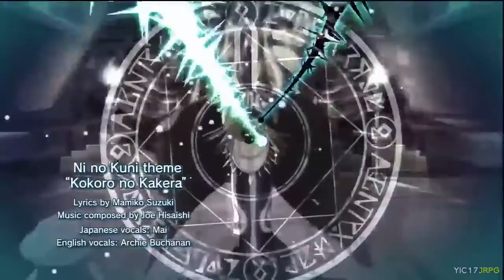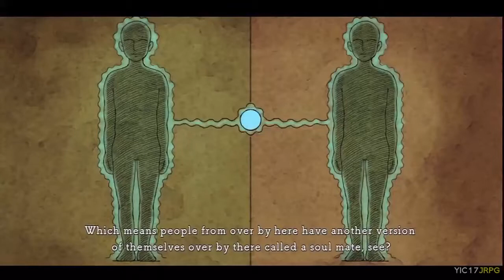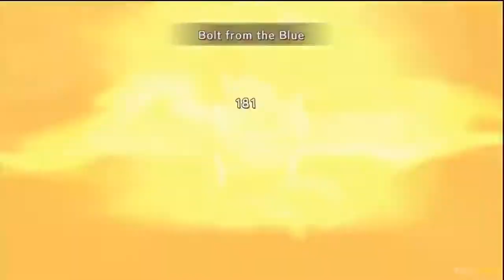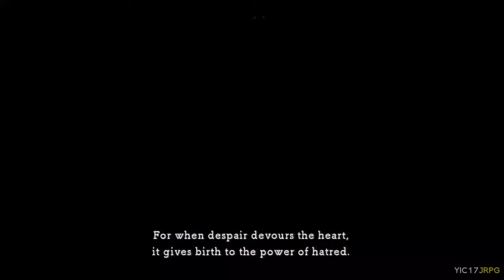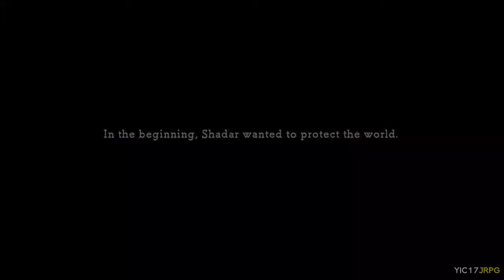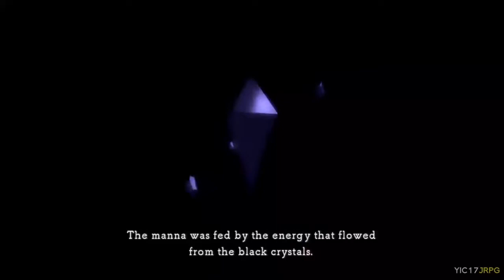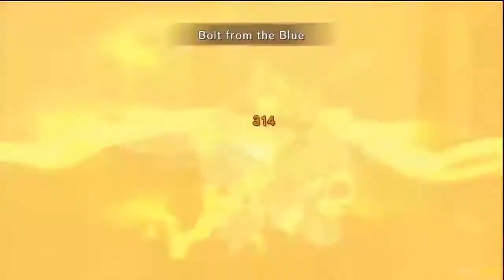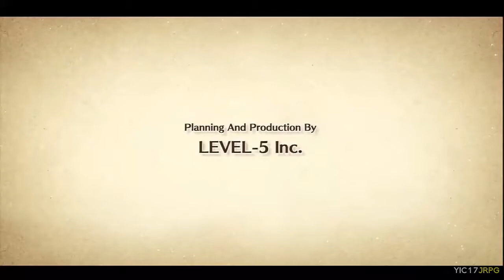Ni no Kuni: Wrath of the White Witch – The Movie – All Animated & Voiced Cutscenes